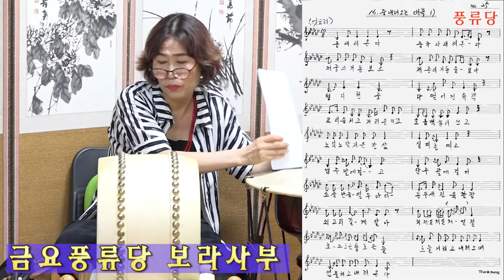악보랑 부르는 판소리 흥보가 중 내려온다 엇모리 장단 금요풍류당 보라사부170811 국악사랑 전통사랑 풍류당 김병준작가